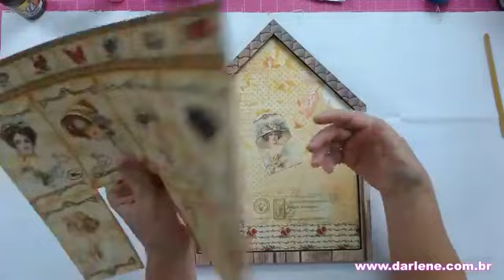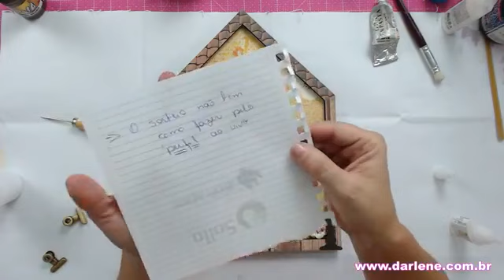Porta Recado em Mdf decorado com papel de scrap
Live transmitida no Facebook com participação do público dia 03/09.

Peça em Mdf e papel de scrap você encontra no e nas lojas físicas em Uberlândia, Patos de Minas e Uberaba.